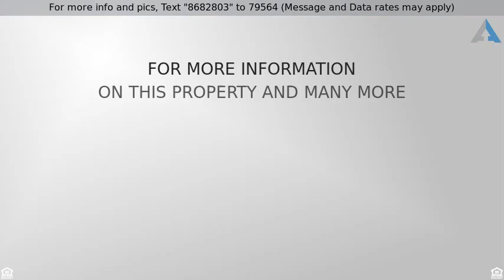Priced $499,000 to $519,000 - 17057 Arena Way, Ramona, CA 92065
ENTERTAINER’S DELIGHT. Elegant, single story hom

This Elegant Rancho San Vicente home is highly upgraded, single level & move in ready. Courtyard entry to your front door into free flowing, spacious floor plan, vaulted ceilings,arched doorways, tiled floors, & gourmet kitchen w/ island that looks into the family room & FP. Separate formal dining room, 3 car garage. outdoor kitchen, BBQ area, separate covered patio area, all accented w/stamped concrete and professional landscaping / hardscaping. Short walk across street to park.
Exquisite home design takes the party to the backyard to enjoy the outdoor kitchen, BBQ area, separate covered patio area, all accented with stamped concrete and professional landscaping / hardscaping. Make sure your guests make it up the custom concrete stairs to the 2nd level where they will enjoy a friendly game of horse shoes and sip their wine staring off into the endless views. Once your guests leave, you can retire to your master retreat. Brush your teeth and wash your face in the dual sink area, then soak in the oval tub or take a shower, you pick. After you are fresh and alert, get caught up on your emails and social media in your attached sitting room. The only reason you will need to leave your master retreat is to get an evening snack or one last night cap.